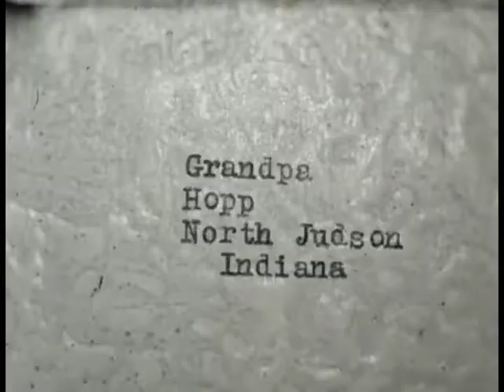1930s, HOPP, SAINER'S FARM, N. JUDSON, INDIANA, genealogical purposes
1930s, SAINER'S FARM, NORTH JUDSON, INDIANA

Sometime I find a film that just needs to be posted to this channel so a family might make a connection. North Judson, Indiana is a very small town, much like the one I grew up in. So this is for the families by the name Sainer and Hopp. Grandpa Hopp is identified in the film as is the Sainer Farm in N. Judson Indiana.